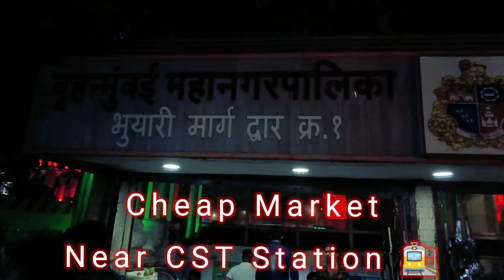CST Subway Cheap Market ! सस्ता मार्केट | CST railway subway 🚇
CST railway subway
Vishnu Gupta vlog
Chhatrapati Shivaji Maharaj railway station
CST subway
cheapest clothes mumbai
cheap market mumbai